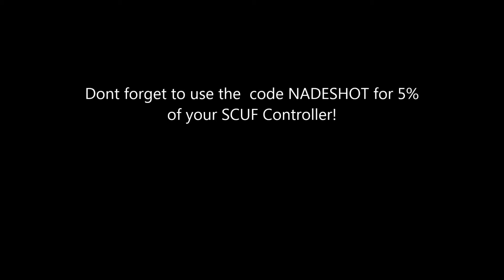1 vs 2 clutch on octane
they were all up in my grill
BRENDEN was telling me to run the whole time...
dude doesn't know when to shutup